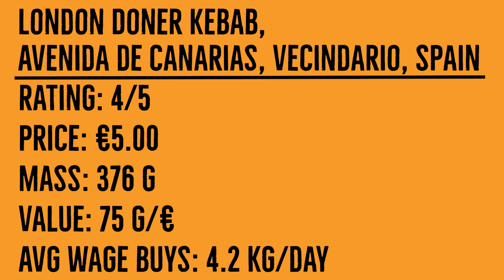A BRITISH Kebab In SPAIN [London Doner Kebab, Vecindario, Spain]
After reviewing a German kebab in England and Turkey, I was not entirely surprised when I stumbled upon a British kebab in Spain!

Subject:
London Doner Kebab,
Avenida de Canarias,
Vecindario,
Spain

Stats:
Rating: 4/5
Price: €5.00
Mass: 376 g
Value: 75 g/€
Avg wage buys: 4.2 kg/day